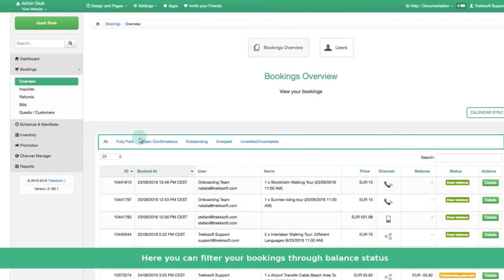TrekkSoft | How to view your bookings